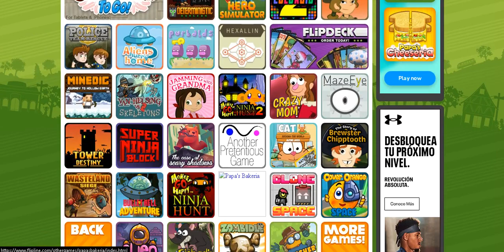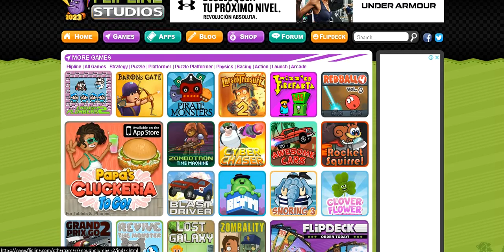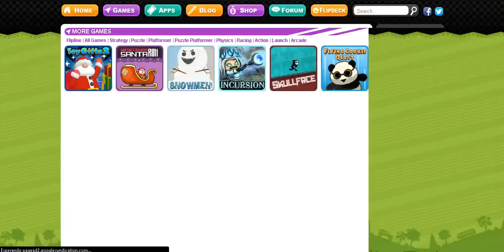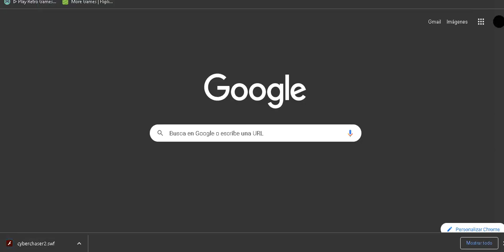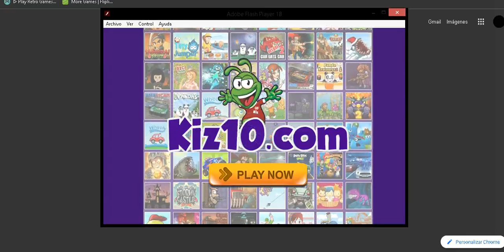Flipine Studios secret link shhhhh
see what i do for download the games,
first, in a nearby part of the framework of the game,
we clicked click right mouse, and we press in the part where say,
see page source code or  inspect, next in the part of the code of the game, go on press ctrl+f and we write now, .swf to appear the .swf file of the game, if there are 2 or more .swf files, we choose one, later we copy the text, where it is colored where it says, .swf we copy from https to .swf, we will see until we finish copying that, where we finished copying is colored, in some color where it says .swf, note we do not copy the quotes, that are at the beginning of the beginning, that is https and the end that is .swf, we only copy what I say before, good to finish, once copied the text remains, blue everything we copy we write immediately,
ctrl+c and glue it to the search browse with ctrl+v and enter to begin the download of the game